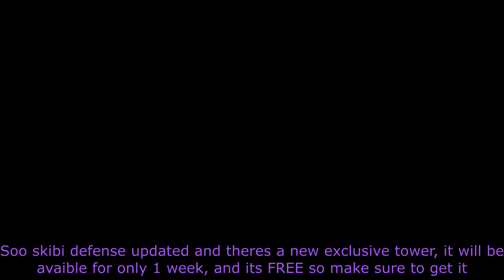[ Skibi Defense Update ] SILVER CAMERA-MAN Showcase!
uhh free exclusive
this is the worst video i ever made
get the tower as fast as you can. you have 1 week to get it, which means, next friday tower will disappear and never come back
follow cuz when he gets 25k followers he will add another tower